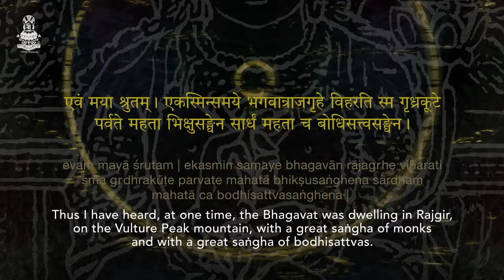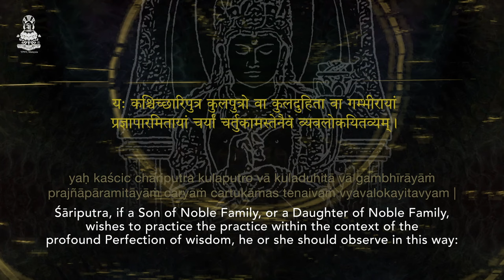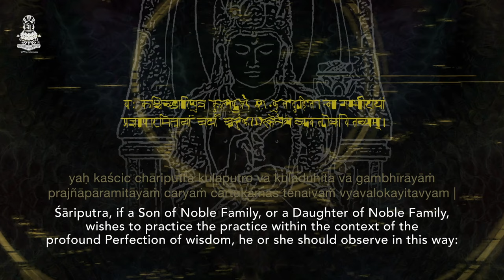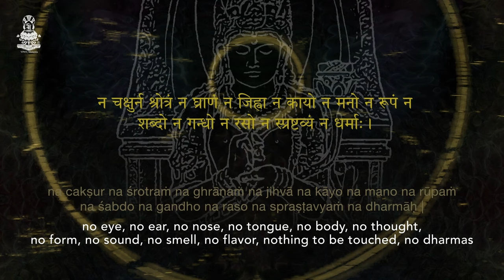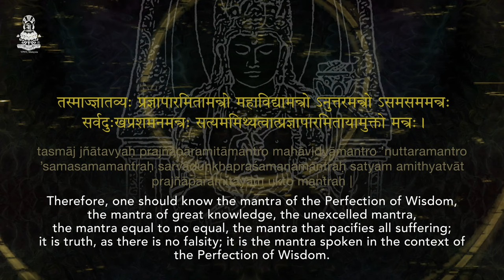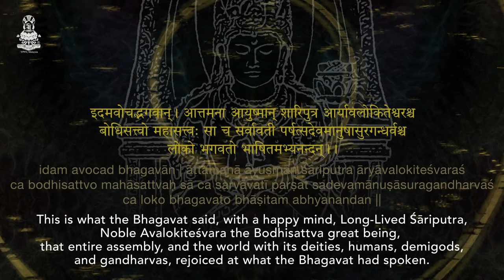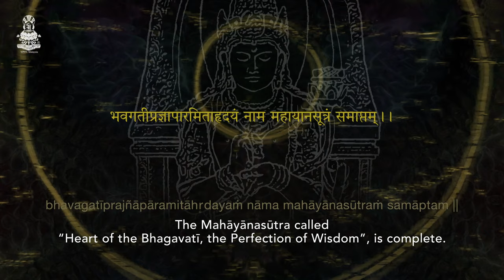Heart Sūtra Sanskrit (longer version)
The Heart Sūtra is widely regarded as the most explicit expression of the intent of all the Buddhas. If you need to choose a single Buddhist text in Sanskrit for daily chanting, it should probably be the Heart Sūtra.

The Sūtra is chanted by Dharmavardhana Jñānagarbha, closely following the instructions of Imee Ooi, who subtly weaved principles of traditional Buddhist group chanting into her musical arrangement.

We thank Gonpo Tashi for the image, which he drew on the basis of the famous Prajñāpāramitā statue from Java that is so famous all over the world.

The text exists in many different versions. Here we follow the longer version and, in particular, an edition that conforms closely to how the Sūtra is transmitted in the Tibetan tradition and in the commentaries by Indian masters (such as, especially Vimalamitra).

If you would like to access the text in PDF format